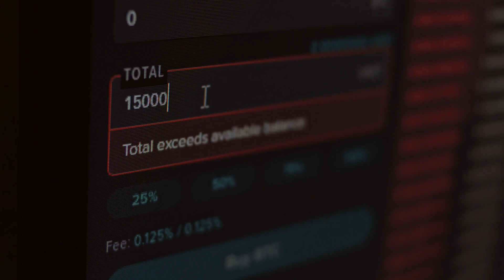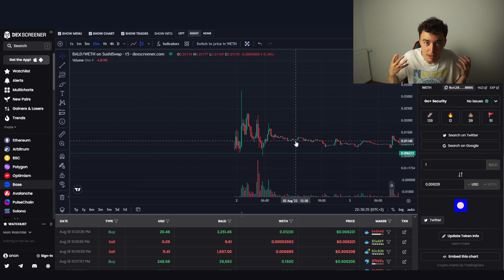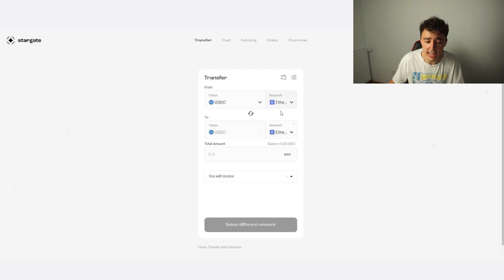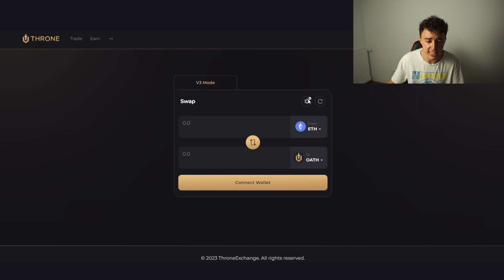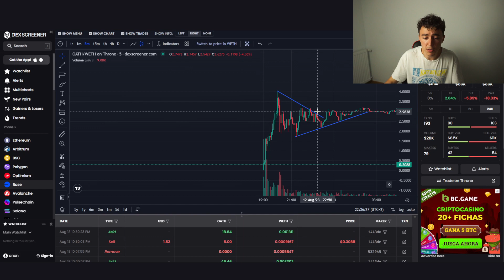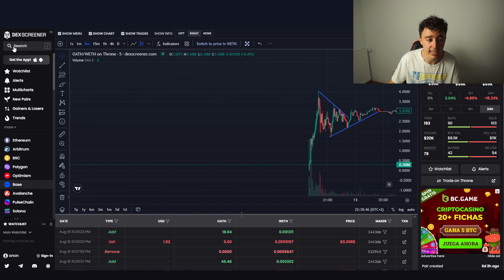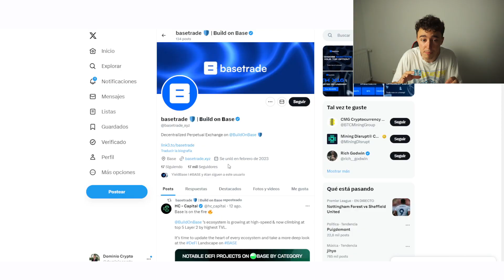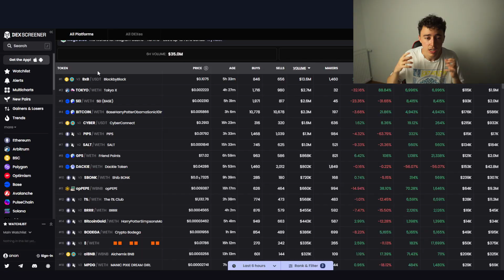Nueva Blockchain de Coinbase ¿Merece la pena? (4,5x En Una Semana)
En este video vamos a ver un analisis de la blockchain base de coinbase para ver si es o no una buena idea empezar a navegar por proyectos de esta red.

¡Si no tienes tus llaves privadas, no tienes tus Bitcoin! ¡Solo invierte lo que estés dispuesto a perder!

Capítulos:
0:00 Intro
0:50 Que es base
2:20 Bald scam
3:00 Como hacer bridge
4:30 estadisticas de base
6:45 oath token
7:52 lanzamiento de basetrade
10:00 DUCKIE SWAP
11:27 Conclusión

Y recuerda: Invertir en criptomonedas conlleva mucho riesgo y puede representar la perdida de la totalidad de la inversión. Todos los videos que realizo tienen un fin educativo y por lo tanto no son una recomendación de inversión.